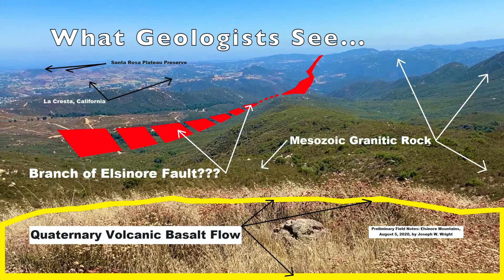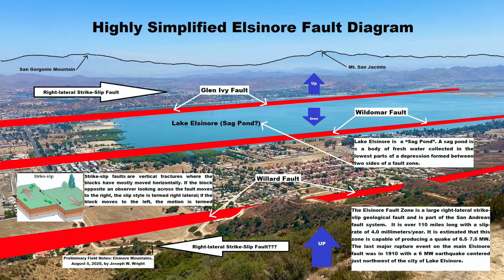Elsinore Mountains CA Backpacking Geology Trip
My best backpacking trips combine both outdoor beauty and great geology. This past week I went on a 2-day backpacking trip along a 7.5-mile ridgeline of the Elsinore Mountains (Cleveland National Forest, CA).  The trip starts at the base of Elsinore Peak/South Main Divide Road and ends on Flag Peak.  I love this hike because of the spectacular views of the Murrieta/Lake Elsinore Valley to the east side of the ridge and the beautiful wilderness to the west. I also explored the Elsinore Fault that created much of these beautiful mountains and valleys. The Elsinore Fault is over 111 miles long and has a major rupture every 250 years (on average). This fault has a potential to create a magnitude of 6.5 to 7.5 earthquake and may be more dangerous to the nearby residents than the more distant and famous San Andreas Fault. The complex movement of the Elsinore Fault system has also created a 4.6 square mile freshwater lake (Lake Elsinore) within its sinking rift valley. Regardless of all the awesome geology, this trip has been one of my favorites this year in terms of sheer beauty.